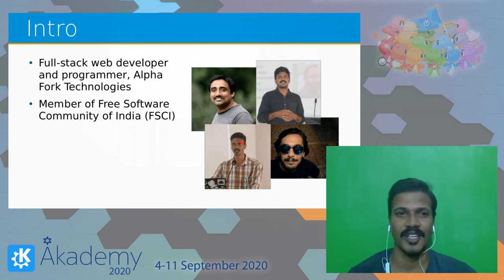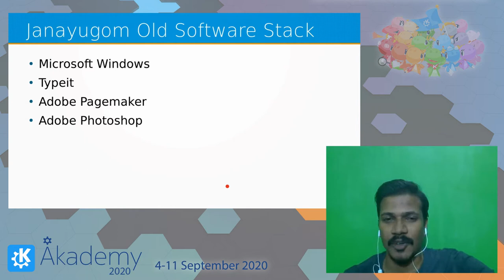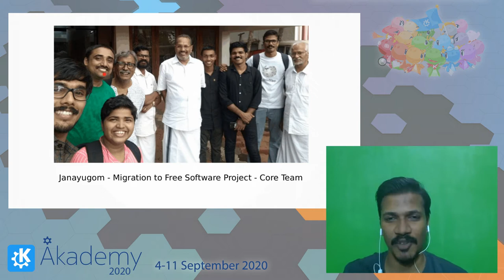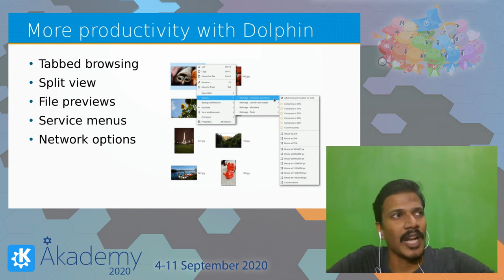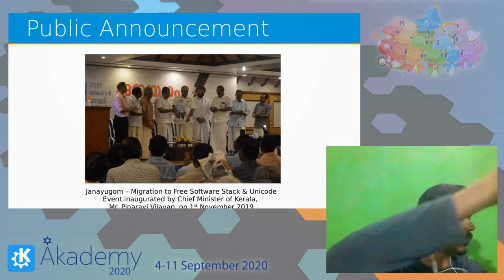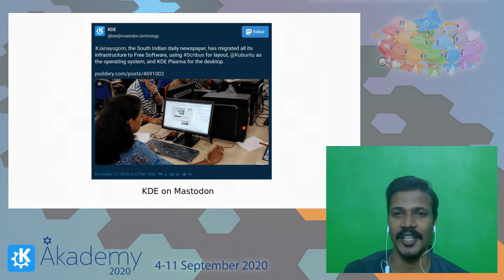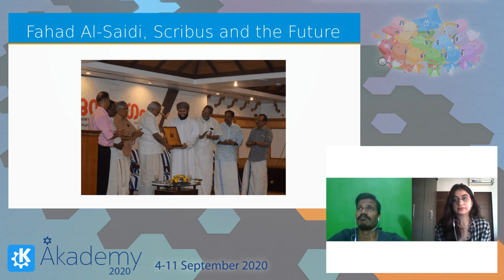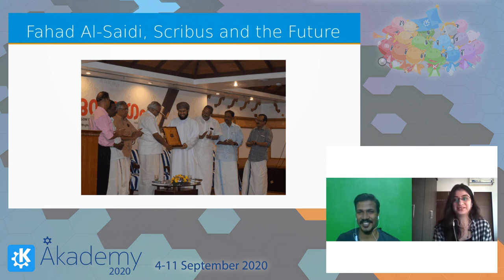Akademy 2020 - Ambady Anand S - Free Software Press Freedom KDE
Story of Janayugom, the first newspaper in the world to use 100% free software for pre-press processes and how KDE played an important role in it.

Janayugom is a local daily newspaper in Kerala with 100k readers. In a time where press freedom is under threat, local newspapers are struggling to survive. The increasing subscription cost of various proprietary software adds even more burden. This presentation is about how free software came to their rescue and how KDE & Plasma Desktop helped in the migration. It also includes the story of Scribus and Janayugom Edit - a Qt based ASCII to Unicode converter and text editor.